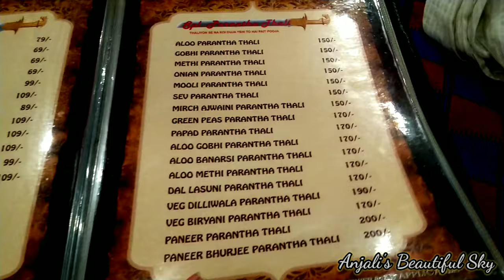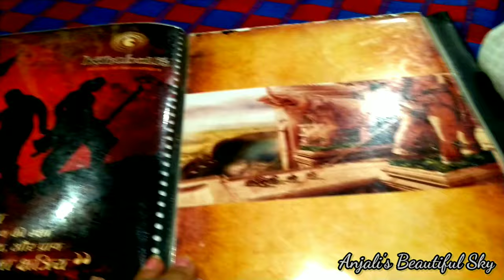Bahubali Paratha | House of Paratha Wakad Pune | All Variety of Parathas | Can you Finish it Alone?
Bahubali's House of Paratha's Restaurant located in Aakar Pune Maharashtra. Here you can have almost all variety of Parathas.

Besides Parathas they provide other food also and Thali is also very good and reasonable here.

you can come and accept food challenge here like Bahubali thadi challenge etc.